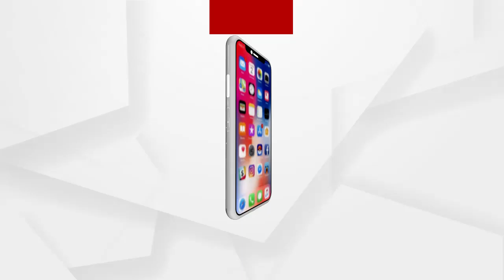ବାଲି ମାଫିଆ ପ୍ରସଙ୍ଗରେ ତହସିଲଦାରଙ୍କ ପ୍ରତିକ୍ରିୟା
ବାଲେଶ୍ୱର ବାଲି ମାଫିଆ ପ୍ରସଙ୍ଗରେ ପ୍ରତିକ୍ରିୟା ରଖିଲେ ତହସିଲଦାର ଅଶେଷ ନାୟକ.